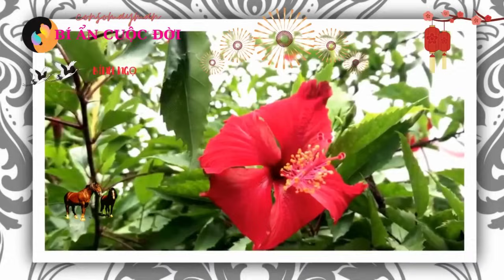Kỳ Lạ Cuộc Đời - Bính Ngọ 1966 - Từ Nay Tới 70 Tuổi - Trời Ban Bổng Lộc - Phất Lên Giàu Rực Rỡ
Consomayman. Rất vui mừng được chào đón quý vị đến và quay trở lại đồng hành cùng tử vi Consomayman!
tử vi
tu vi